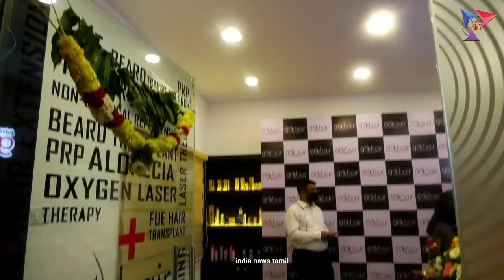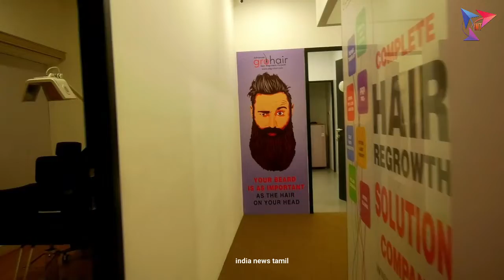Actress Anjena Kirti inaugurated Advanced Grohair Clinic at Velachery.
# Grohair
Actress Anjena Kirti
# Velachery
Advanced Grohair Clinic inaugurated by Actress Anjena Kirti, Saranvel, C.K.Kumaravel, Kavitha, Ravikumar & Veena at Velachery.

Advanced Gro Hair clinic announces the launch of a New Location in velachery, chennai.

 Advanced gro hair, has come up with their 3rd branch in velachery to support the acceleration in consumer demand.

The company is a leading hair regrowth brand, placing a strong impetus on high quality service, technological innovation and affordable wellness hair regrowth by treatments. They offer a complete patented and advanced solution for hair loss with treatments like Per-Cutaneous FUE Hair Transplant, PRP Pro+, LASER Hair Therapy, Advanced Gro- Hair Cosmetic System and much more. The clinic is well equipped with High End Machineries administered by world class experts in the field of Aesthetic Medicine.

The branch office was inaugurated by Actress Anjana Kirti on 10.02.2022, preceded by the brand owner Mr.Saranvel jayaraman in presence of the franchise owner Kavitha & Ravikumar along with C.K.Kumaravel, Veena Kumaravel and other staff members of the Clinic at Velachery.

Advanced gro hair clinic also offers some premium aesthetic treatments like micro blading, lip pigmentation, eye lash extension, lash lift / lamination, LASER therapies and much more to suit the modern day needs.

Located at:-Plot No.31, Second Floor, Block No.20, Pandian Street, Sankaran Avenue, Velachery, Chennai - 42.(Landmark Above Just Buy Cycles